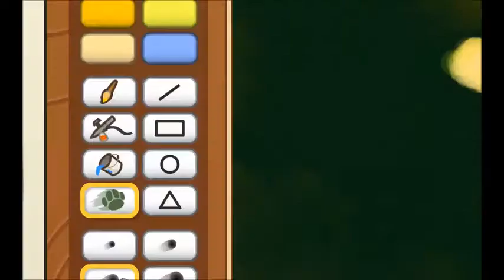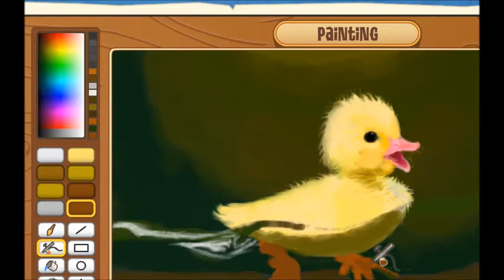AJ Masterpiece | Realistic Duck | Speedpaint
AJ Amino user: PuppyPlumes
Furry Amino user: Goosetooth